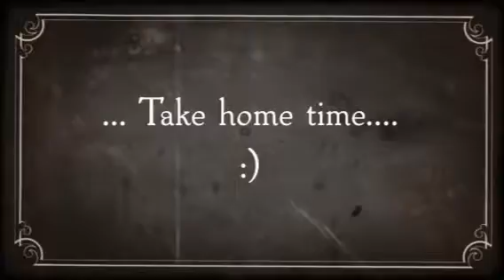... Take home time.... :)